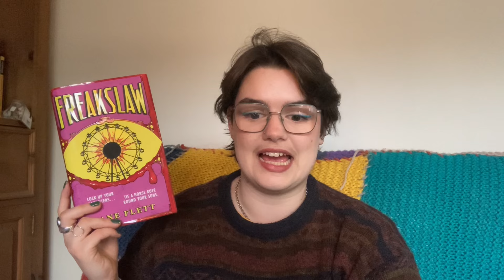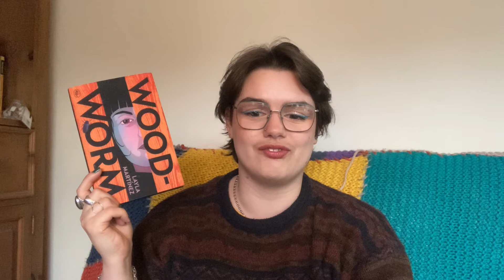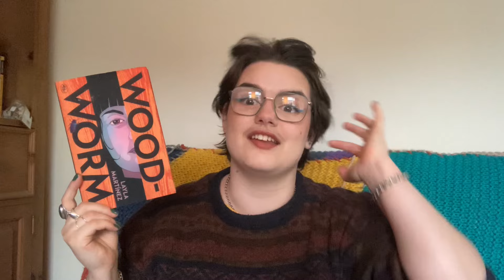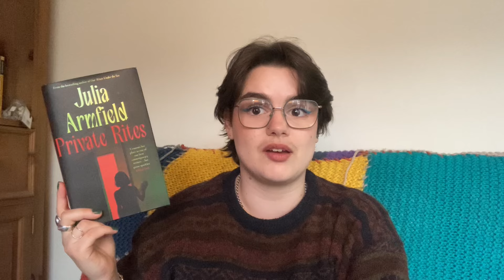Creepy book recommendations and TBR for autumn!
Hello and welcome to my favourite season!!!

Books mentioned (recommendations):
Freakslaw by Jane Flett
Woodworm by Layla Martinez, translated by Annie McDermott and Sophie Hughes
Private Rites by Julia Armfield
The Familiar by Leigh Bardugo
North Woods by Daniel Mason
The Echoes by Evie Wyld
Poor Things by Alasdair Gray

TBR:
Lanark by Alasdair Gray
Sealed by Naomi Booth
Fen by Daisy Johnson
Fragile Animals by Genevieve Jagger
Of the Flesh (various authors)
The Beauty and The Arrival of Missives by Aliya Whiteley
Edith Holler by Edward Carey
Luckenbooth by Jenni Fagan
The Woods All Black by Lee Mandelo

Also my pronouns are they/she!